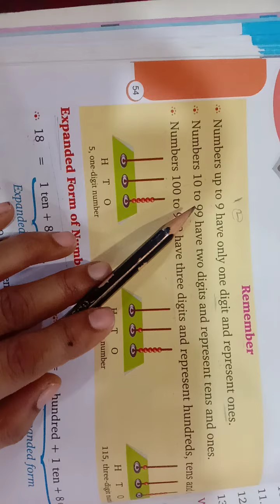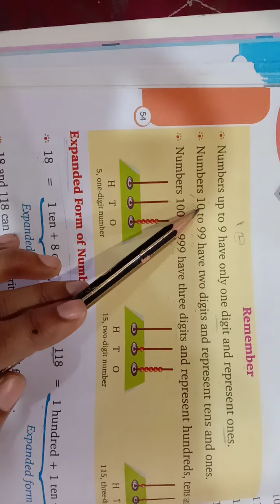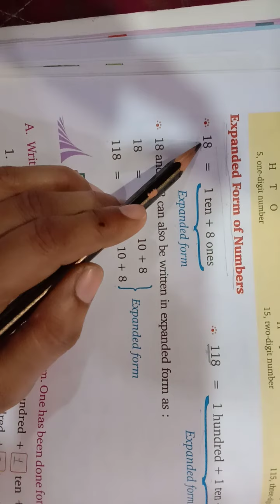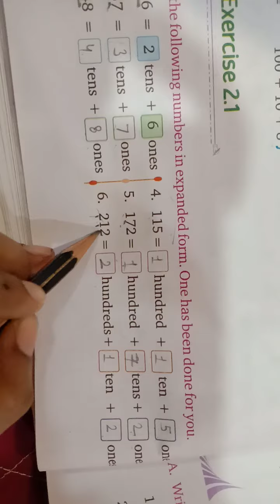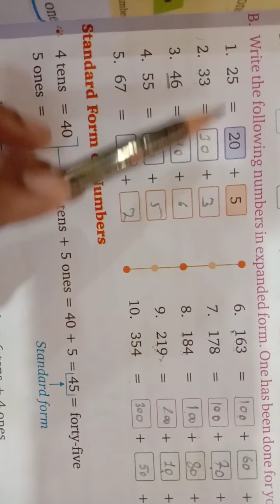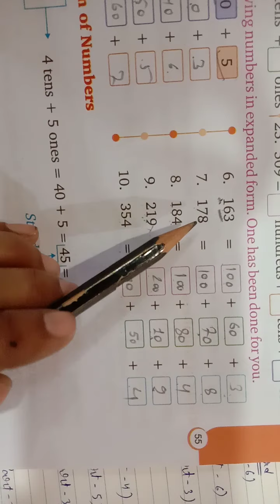Class - 2nd Subject - Maths Chapter - 2nd (part 5)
Class - 2nd Subject - Maths (part 5) Kanha Public School